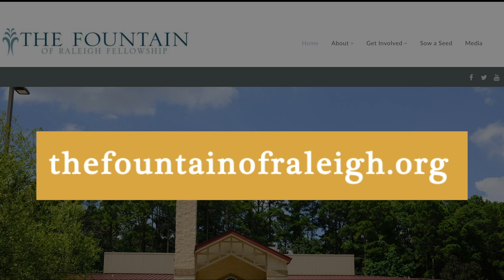Pastor Anderson | Tuesday Meditation 12-13--22